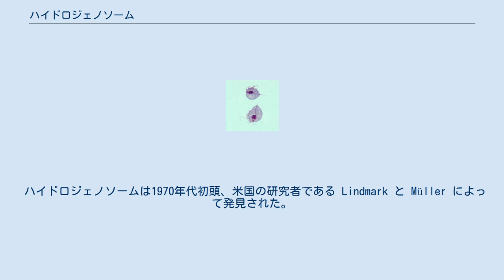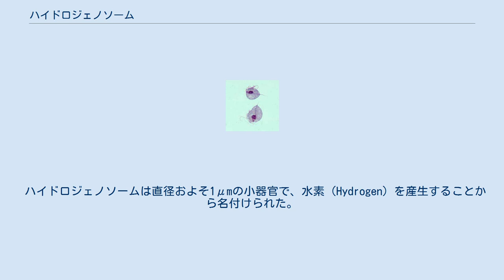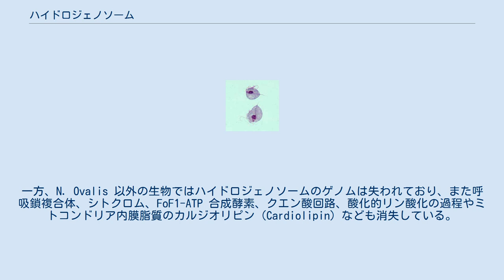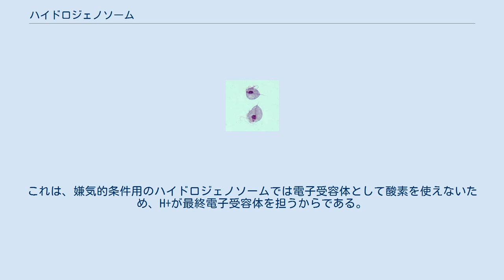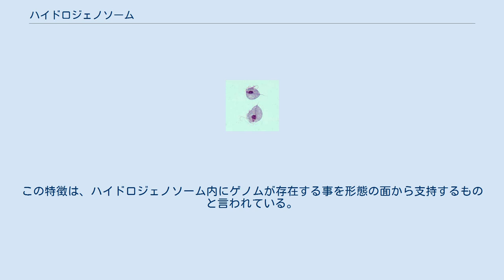ハイドロジェノソーム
ハイドロジェノソーム（ヒドロゲノソーム、Hydrogenosome）は二重膜に囲まれた細胞小器官であり、水素とATPを産生する機能を持つ。
この小器官はミトコンドリアが進化したものであると考えられており、一部の繊毛虫、パラバサリア類、菌類などに見られる。
 図　ハイドロジェノソームにおけるATP合成経路モデル. aneaerob：嫌気的条件、aerob：好気的条件、Ferredoxin：フェレドキシン、Pyruvat：ピルビン酸、Acetyl-CoA：アセチルCoA、Acetat：酢酸、Succinat：コハク酸、Succinyl-CoA：スクシニルCoA、CoA：補酵素A ハイドロジェノソームは嫌気的条件下でリンゴ酸もしくはピルビン酸からカルボキシル基を酸化的に除去し、酢酸、分子態水素、および二酸化炭素を産生するとともに ATP を合成する細胞小器官である。
つまりは細胞の生存に必要なエネルギーを得るための小器官である。
一部の嫌気性生物に見られ、ミトコンドリアを持つ好気的な生物からは見つかっていない。
系統的に離れた様々な生物がハイドロジェノソームを持っていることから、ハイドロジェノソームは共有派生形質ではなく、収斂進化によるものであると考えられている。
 ハイドロジェノソームは1970年代初頭、米国の研究者である Lindmark と Müller によって発見された。
当初は偏性嫌気性であるクロストリジウム属の細菌が細胞内共生したものであると思われたが、後にミトコンドリアに近い小器官であると考えられるようになった。
1996年にトリコモナス（Trichomonas vaginalis）のハイドロジェノソームからミトコンドリアのものと相同性の高い熱ショックタンパク質が発見され、ハイドロジェノソームがミトコンドリアに由来する構造である事が明らかとなった。
 ハイドロジェノソームは直径およそ1μmの小器官で、水素（Hydrogen）を産生することから名付けられた。
ミトコンドリアと同様に二重膜で囲まれており、内膜にはミトコンドリアクリステに似た突起が見られる（クリステが無い場合もある）。
ハイドロジェノソームは前述の通りミトコンドリアが進化の過程でその特徴を幾つか失って成立したものとされており、例えばネオカリマスティクス（Neocallimastix）やトリコモナス（T. vaginalis, T. foetus）のハイドロジェノソームでは、かつて存在したであろうミトコンドリアゲノムは完全に失われている。
一方で、ゴキブリに寄生する繊毛虫の Nyctotherus ovalis ではハイドロジェノソームのゲノムが1998年に報告されている。
これはミトコンドリアからハイドロジェノソームへの進化の中間段階（ミッシングリンク）であると考えられている。
両者は二重膜に囲まれており、ATPを産生し、（多くの生物では）細胞自体の細胞周期とは同期せずに分裂する、などの共通点がある。
一方、N. Ovalis 以外の生物ではハイドロジェノソームのゲノムは失われており、また呼吸鎖複合体、シトクロム、FoF1-ATP 合成酵素、クエン酸回路、酸化的リン酸化の過程やミトコンドリア内膜脂質のカルジオリピン（Cardiolipin）なども消失している。
 解糖系は細胞質で行われ、その最終産物はミトコンドリアを持つ生物と同じくピルビン酸である。
ピルビン酸を出発物質とする点はミトコンドリアとハイドロジェノソームは共通するが、これを酸化する酵素が前者ではピルビン酸デヒドロゲナーゼ複合体であるのに対し、後者では PFOR（Pyruvate:Ferredoxin Oxidoreductase）である。
一部のツボカビ類では PFOR の代わりに PFL（Pyruvate Formate Lyase、ピルビン酸ギ酸リアーゼ）を利用している。
 ハイドロジェノソームにおいて ADP から ATP が合成される反応は基質レベルのリン酸化であり、スクシニルCoA合成酵素によって触媒される。
この酵素の働きで酢酸と水素が生成する。
これは、嫌気的条件用のハイドロジェノソームでは電子受容体として酸素を使えないため、H+が最終電子受容体を担うからである。
ハイドロジェノソームは嫌気的条件下で機能する小器官であるが、好気的条件化に置かれた場合には水素の代わりに過酸化水素が発生すると考えられている。
 Trichomonas vaginalis ハイドロジェノソーム...